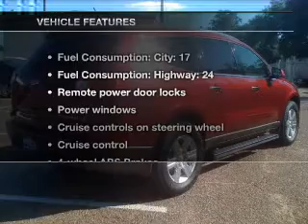2010 Chevrolet Traverse - Daphne AL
Year: 2010
Make: Chevrolet
Model: Traverse
Trim: LT
Engine: 3.6 liter 6 cylinder 24 valve
Transmission: 6-Speed Automatic
Color: Red Jewel Tintcoat
Mileage: 11673
Address:
27161 Hwy. 98